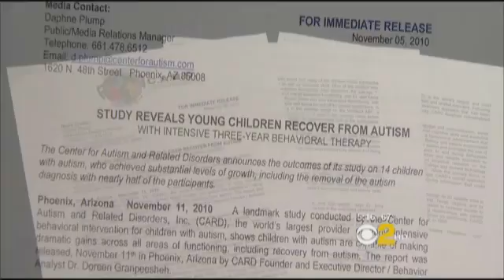CARD Releases Study that Reveals Children Recover from Autism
The Center for Autism and Related Disorders announces the outcomes of its study on 14 children with autism, who achieved substantial levels of growth, including the removal of the autism diagnosis with nearly half of the participants.